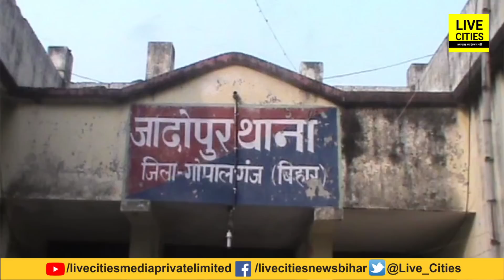Bihar Police ने लालपानी का कारोबारी को गो/ली मार गिरा दिया, Gopalganj में खूब हुआ दोनों तरफ से...